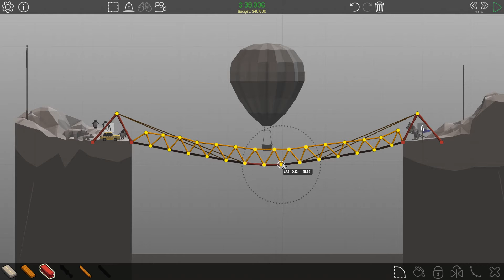Poly Bridge 3-10 Under Bridge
A short video showing how to complete level 3-10 Under Bridge on Poly Bridge.